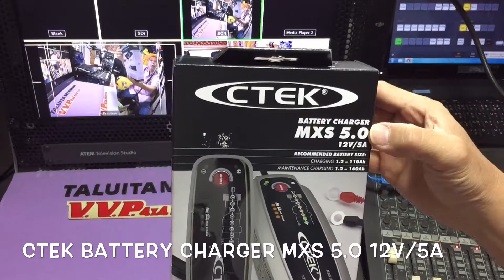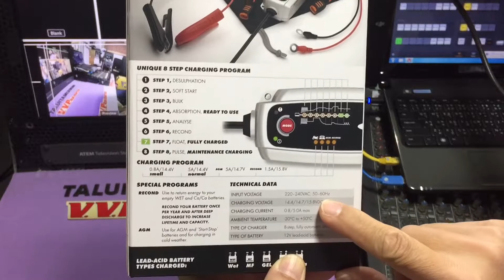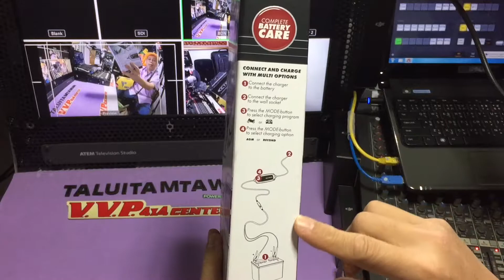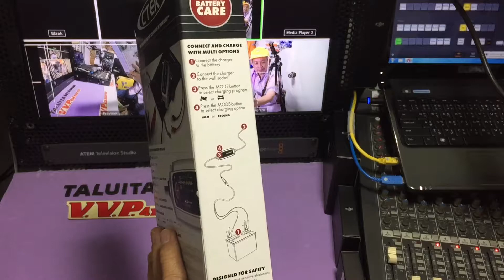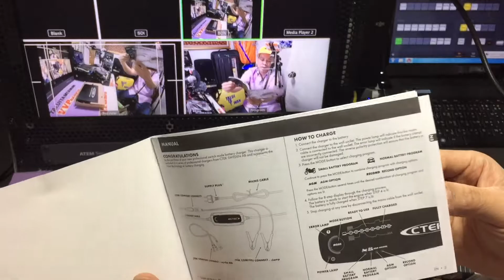TaluiTamtawan Ranger Style : Unbox Review CTEK Battery Charger MXS 5.0 12V/5A by VVP4X4 Bangkok TH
TaluiTamtawan Ranger Style : Unbox Review CTEK Battery Charger
MXS 5.0 12V/5A by VVP4X4 Center, Bangkok, Thailand.

Mode CTEK : โหมดเครื่องชาร์ทแบท แบบพกพาตัวนี้ครับ
1.Mode มอเตอร์ไซด์ สำหรับ ชาร์ทรถเล็ก มอเตอร์ไซค์ เอทีวี ครับ
2.Mode รถยนต์ สำหรับ ชาร์ทรถยนต์ ครับ
3.Mode AGM สำหรับแบตเตอรี่ชนิดพิเศษเช่น optima จะต้องใช้แรงดันสูงในการชาร์จ ครับ
4.Mode Recond รีคอนดิชั่น นานนานถึงจะใช้หมดนี้สักครั้งหนึ่ง เพื่อ ให้แบทเตอรี่ ลูกนั้น สมบูรณ์ขึ้น พูดง่ายๆว่า ทำสปาแบตเตอรี่ ครับ

รุ่นนี้มีแปด step ในการชาร์จ
step แรกจะเป็นการทำให้แผ่นธาตุสะอาดขึ้น
step สองเค้าเริ่มชาร์ทช้าๆ ต่อมาแรงขึ้น ต่อมาเช็คสภาพแบทว่าเก็บไฟอยู่ไหมครับ  ในการชาร์ทปกติไฟก็จะเริ่มติดตั้งแต่ LED หมายเลข 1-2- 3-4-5 ไปเรื่อย ๆ จน 6-7 ไฟเต็ม

หากชาร์ทนานหลายชั่วโมงแล้ว เห็น LED เลข 5 หรือเลข 6 ค้างอยู่ หลอดเดียว แสดงว่า เครื่องบอกให้รู้ว่า แบตเตอรี่ เก็บไฟไม่อยู่ คือ จะฟ้องว่าแบต เสีย นั่นเองครับ

ซึ่ง ซีเทค สามารถชาร์ท ทิ้งไว้หลายหลายเดือนได้เลย โดยไม่มีปัญหา
พอไฟเต็มแบท เครื่องก็ตัดเอง พอไฟแบทตก เครื่องก็ชาร์ตใหม่ ไฟดับก็หยุด ไฟฟ้ามา ก็ ชาร์ทต่อ อัจฉริยะ มั้ย ครับ ในส่วนของระยะเวลา ในการชาร์ท ขึ้นอยู่กับ ว่า สภาพแบท สมบูรณ์ แค่ไหน ครับ ต้องลองถึงจะรู้ ว่า ของ CTEK เขาดีจริงๆ

The MXS 5.0 is an advanced microprocessor controlled battery charger with automatic temperature compensation built in providing unrivalled performance on lead-acid batteries from 1.2Ah up to 110Ah.

V.V.P.WHOLESALERS CO.,LTD. BIG OFF ROAD Shop in Thailand.
Address: 58/166 Moo1, Srinakarin Road, Suanluang, Bangkok, Thailand 10250
Hours Mon-Sat : 10:00 am - 7:00 pm

What is Talui Tamtawan 's show ?

Good luck,
ByeBye, Seeyou !